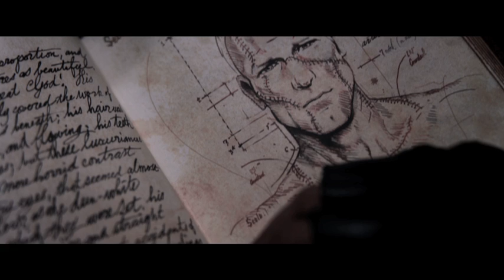I, Frankenstein Official Trailer - In UK Cinemas 29th January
Set in a dystopic present where vigilant gargoyles and ferocious demons rage in a battle for ultimate power, Victor Frankenstein's creation Adam (Aaron Eckhart) finds himself caught in the middle as both sides race to discover the secret to his immortality. From the creators of the hit supernatural saga, UNDERWORLD, comes the action thriller I, FRANKENSTEIN, written for the screen and directed by Stuart Beattie, based on the graphic novel "I, Frankenstein" by Kevin Grevioux, and brought to life by a cast that includes Aaron Eckhart, Bill Nighy, Yvonne Strahovski, Miranda Otto, Jai Courtney, Socratis Otto, Mahesh Jadu, Caitlin Stasey and Aden Young as Victor Frankenstein.